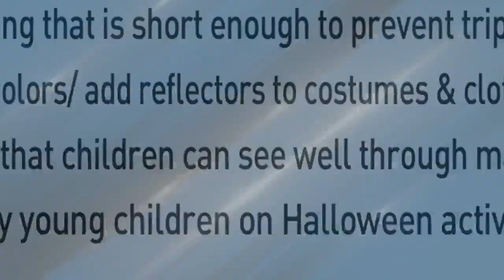Halloween Safety Tips: Protecting Your Kids on Spooky Night